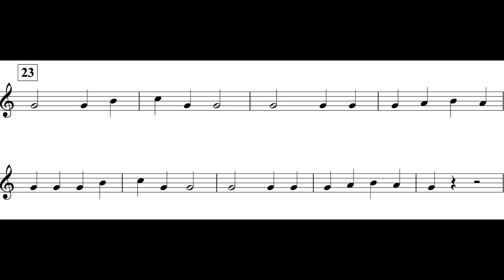March (Alto Sax I, II Theme II) *IV*